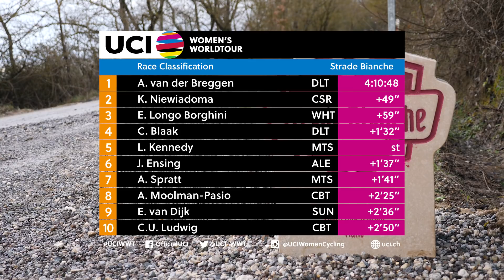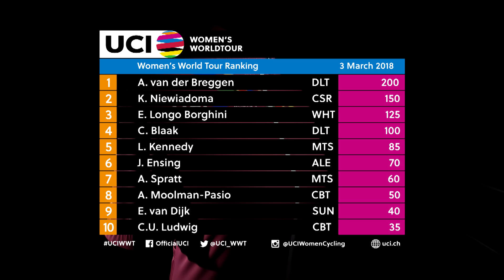2018 UCI Women's WorldTour – Strade Bianche – Highlights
Watch the full highlights from the Strade Bianche, first race of the 2018 UCI Women’s WorldTour.